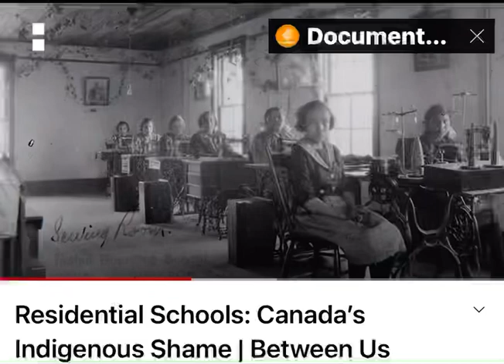Between Us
Clip from doc: Canada’s Indigenous Shame.
Brandi Morin